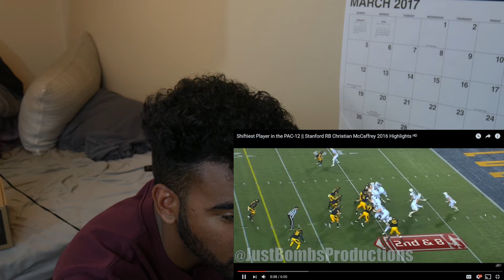The Best Running Back In The 2017 Draft!!!??? Christian McCaffery Highlight [Reaction]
He might be one of the most versitile running backs we have ever seen come out of college. Can we get this video to 10 likes???